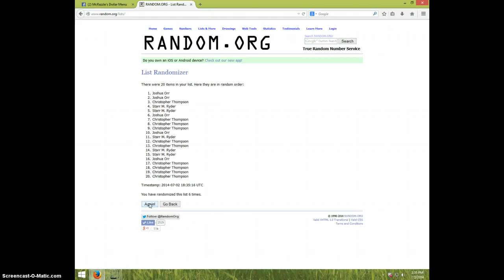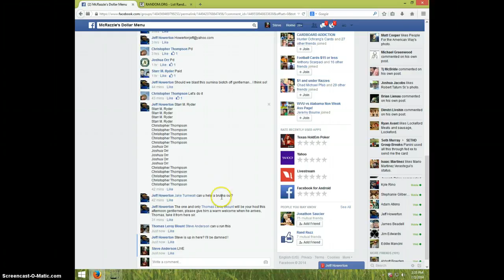T-WILL BLUE WAVE AUTO/125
JEFF HOWERTON